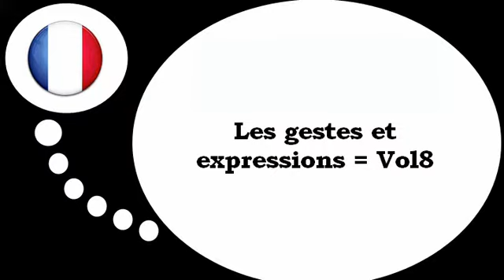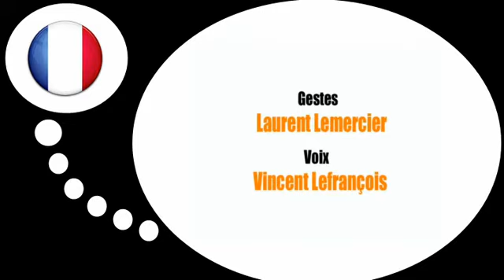फ्रेंच पाठ्यक्रम = इशारों और भाव # 8